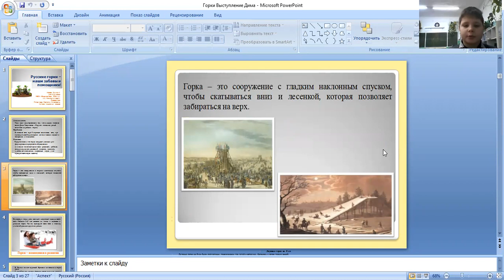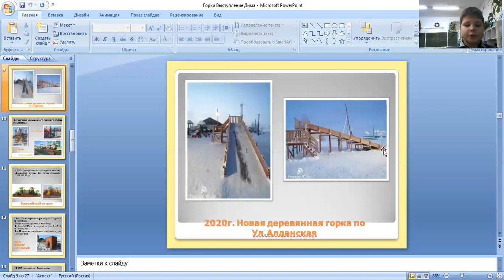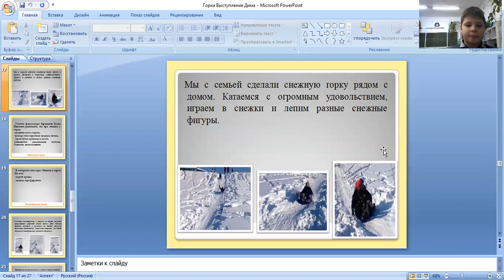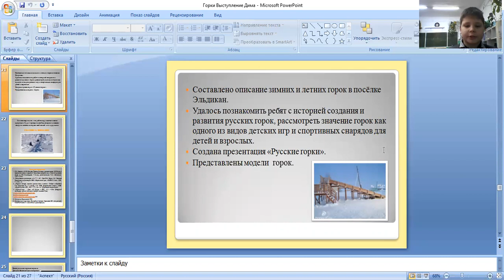Надеев Дмитрий - Общественные науки - Общественные науки /ОБЩНА_ШАГВБУДУЩЕЕ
Тема: Русские горки - наши забавы и помощники.

Руководитель: Пятерикова Светлана Николаевна, учитель начальных классов

Муниципальное бюджетное образовательное учреждение Эльдиканская средняя общеобразовательная школа имени А.А.Константиновой